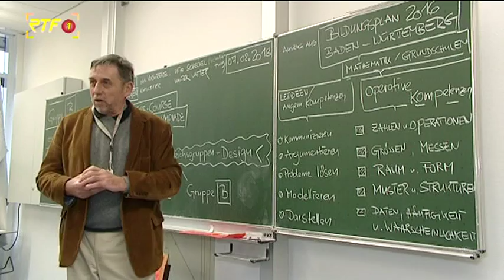Rechnen, eine Olympische Disziplin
Elf Schüler aus der Kinderakademie Hülben-Münsingen haben an der Mathematikolympiade teilgenommen